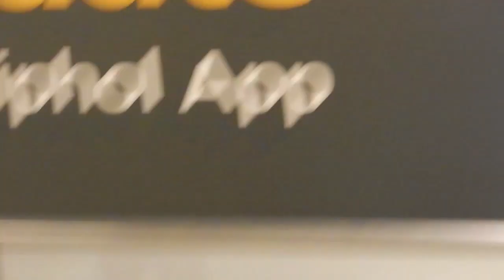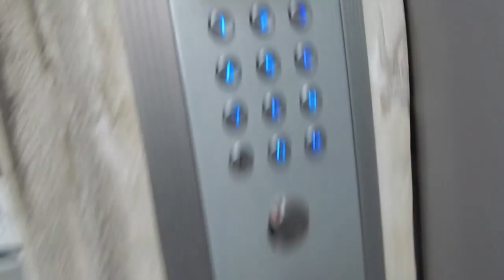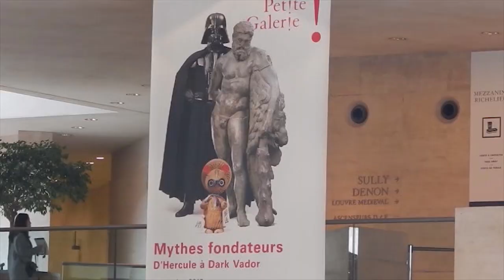Interview avec Patrick Valas, psychanalyste (Paris, France) - partie 1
Dans cette partie de l'entretien Patrick Valas parle de l'état actuel du mouvement psychanalytique en France, de l'impact des arguments du champ psychanalytique sur l'état de la société. Quels sont les principaux groupes, les sorts de la psychanalyse française après la mort de Lacan ? (+ les vues de Paris à la fin de l'interview)